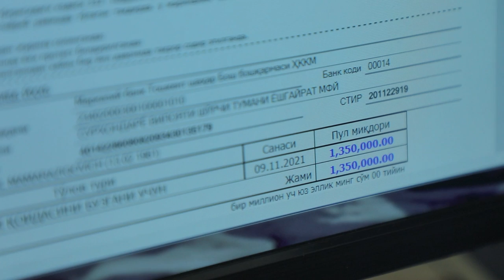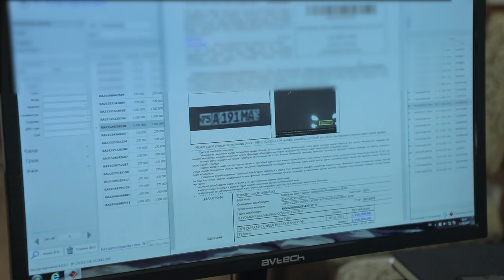Boshqa avtomobilning davlat raqam belgisini o‘z avtomobiliga o‘rnatgan haydovchi aniqlandi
Surxondaryoda boshqa avtomobilning davlat raqam belgisini o‘z avtomobiliga o‘rnatgan va harflar ko‘rinishini cheklovchi buyumlar yopishtirib harakatlangan haydovchilarga tegishli choralar ko‘rilmoqda.